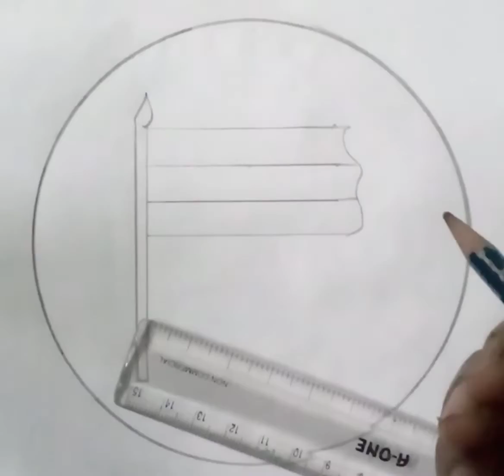circle drawing video video youtube video Rajosmita Art and Craft .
made by pencil and pastel colour .